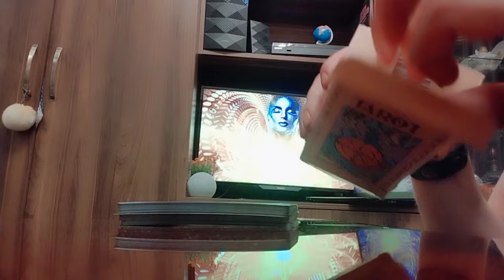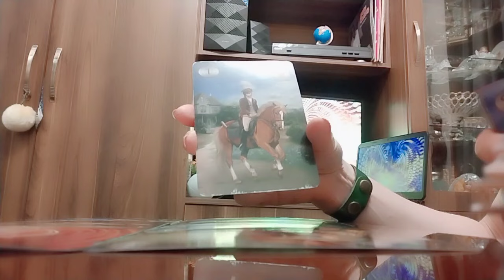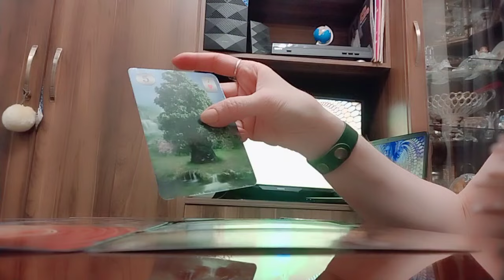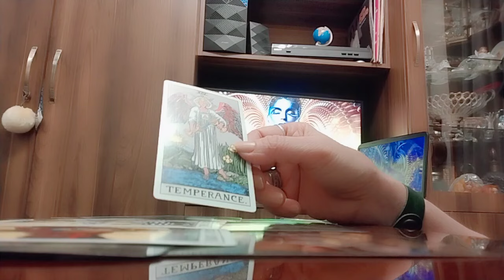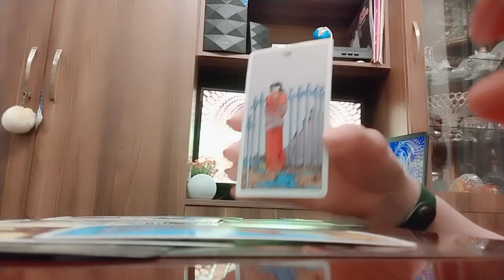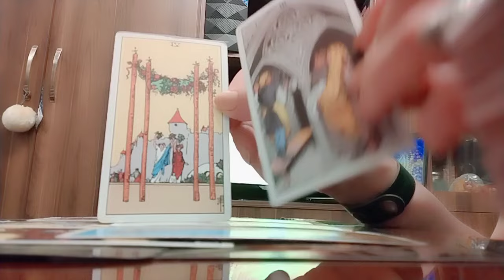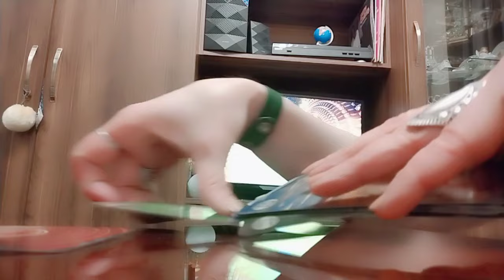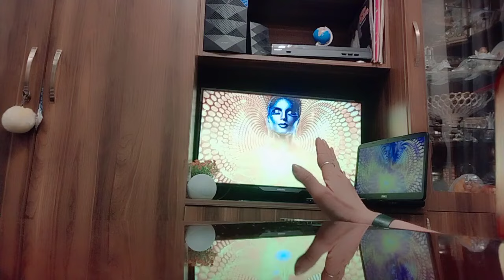რას ელოდებით მისგან? მისი ნაბიჯები🃏💕😘❤🃏